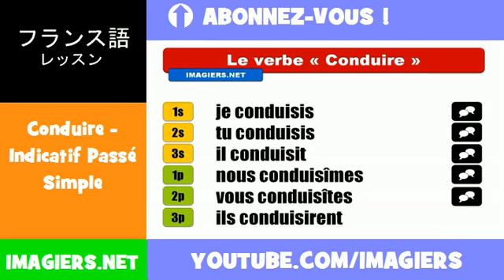フランス語動詞 = Conduire = Indicatif Passé Simple